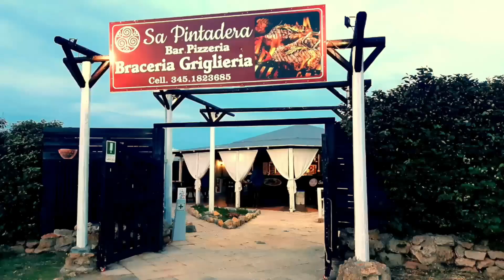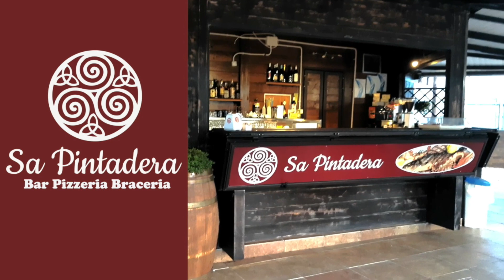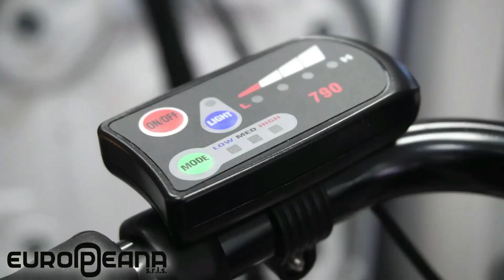MONITORANDO matherland 2023